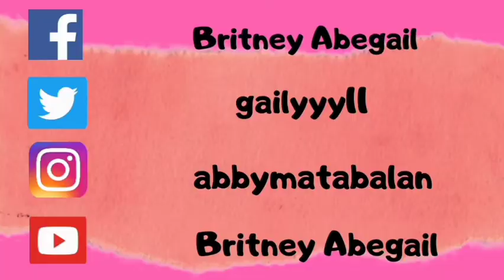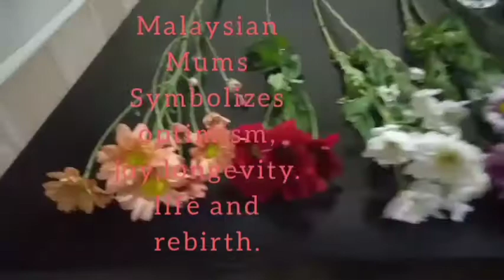Bud Vase Design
Project in HRM 106 | Pre Finals